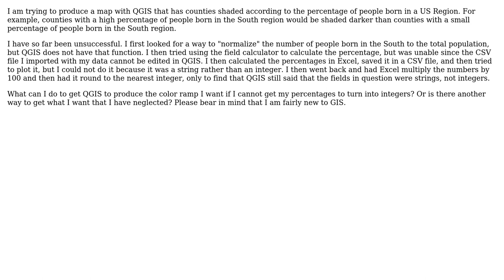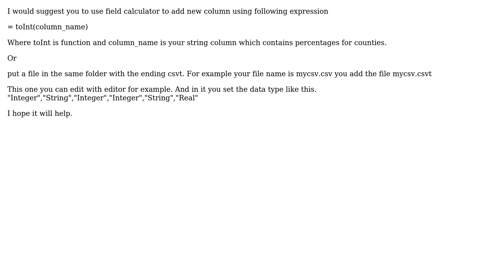GIS: How To Show Percentages By Coloring Polygons in QGIS?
With thanks & praise to God, and with thanks to the many people who have made this project possible! | Content (except music & images) licensed under CC BY-SA | Music | Images & others | With thanks to user GMMHistory user Farhat Abbas and the Stack Exchange Network Trademarks are property of their respective owners. You are responsible for your own actions.